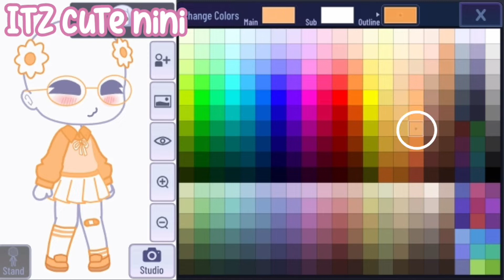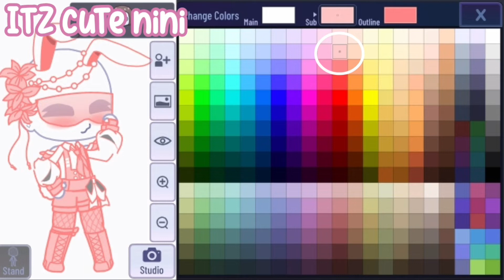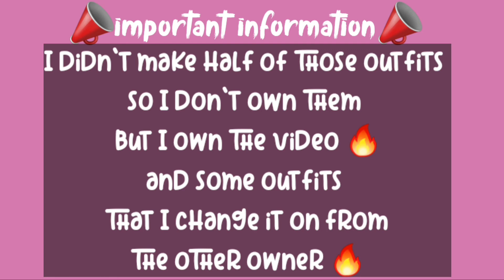Cute Gacha Club Outfits Ideas for girl / Aesthetic / Gacha Club hacks #1🌱🌻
°❤ Hello my sweet Strawberries ❤ How are you all ? Do you miss me guys ? Because I miss you all °
  . (♥ω♥) Is this the first time here ? Welcome my sweet cakes in my channel I hope we become a family and we love each other (♥ω♥) .
                                   ❀ Do you want we become friends? ❀
                            ★★★★★★★★ ❤ I'm here ❤★★★★★★★★

✖ Tags ...
 ▓ ▓ ▓ ▓ ▓ ▓ ♛• °Itz Cute Nini° • ♛▓ ▓ ▓ ▓ ▓ ▓
✘ SONG INFORMATION ✘
✘➼ Warning *
Introduction of videos and effects I am the one who did it and novels From my imagination  I going not share my videos with anyone because I'm the one who wrote novels and made full novels videos  Even other video and The songs in the videos in the middle I'm not the one who make them even music and some pictures in the videos I'm not the one who make them I own the novels and the backgrounds of the videos and the Effects . I made them. * I say it again I do not have all the rights on the videos but this does not mean that you can take my videos *
   ☆  You can upload my videos in your Social Media ❤ ^_^ ☆

But under the terms ✘ If you do not apply those terms we will be reported your page ➼✘
Your page will be closed or we will file a legal complaint against you. Conditions are simple ☆
✘conditions of upload my videos✘
1-♛ It is forbidden to upload all my videos in YouTube channels because they are only for my channels ✘♛
2- ♛ It is forbidden to edit my videos, write anything on them, or write a name. This is an infringement of rights ✘ and we will reporte about you
3-When you are using this videos , we simply ask that you put this in your description : ❤  ^_^ ✔
★ Original channel name (Who made this video) : • M.s B/N • EN*FR
★ Video provided by  • M.s B/N • EN*FR If you want to see other videos like this follow those channels ❤  ^_^ ✔
❀ If you want to see the original video in Youtube ^ _ ^ click here ▼
^_^ :   ( Put the original video link )
  ♫ I hope we become a family ❤ ^_^